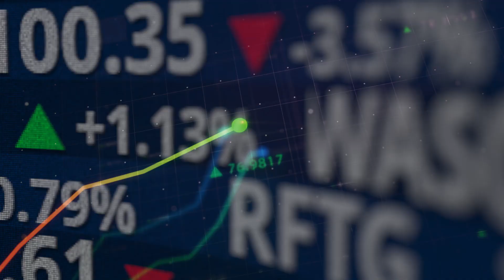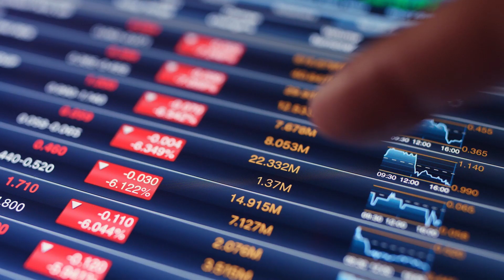Private equity strategies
The expanding private markets industry is an alternative source of finance that benefits innovation, wealth creation, the sustainability of operations, and the economies in which they operate. This 'How To Invest' article explains the most common private equity strategies.

CHAPTERS
00:00 Private equity strategies
01:02 Venture capital
01:15 Growth businesses
01:25 Leveraged Buyout
01:45 Investing in real estate and infrastructure
01:53 Secondaries market
02:09 Points of interest